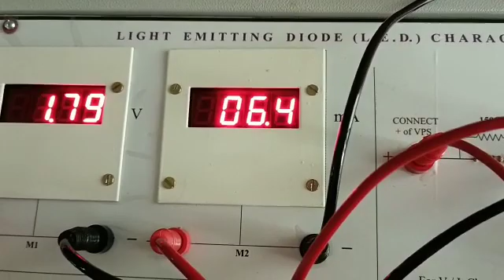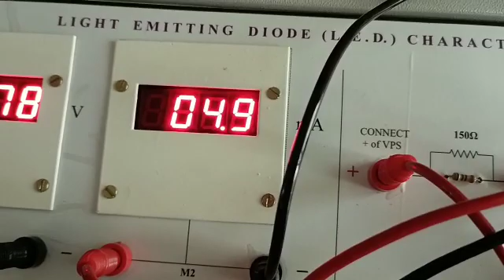LI CHARACTERISTIC OF LED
Video from SravaniCharugundla